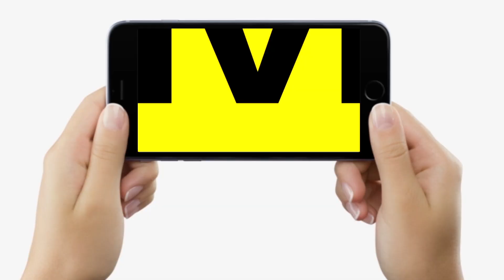Manjhi की पार्टी ने अलाउद्दीन खिलजी से कर दी Tejashwi Yadav की तुलना, कहा-सबको किया जा रहा साइड लाइन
Manjhi की पार्टी ने अलाउद्दीन खिलजी से कर दी Tejashwi Yadav की तुलना, कहा-सबको किया जा रहा साइड लाइन | Bihar News | LiveCities